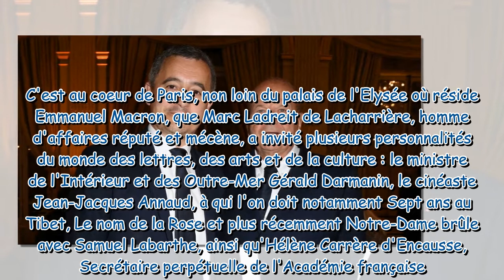Marc Ladreit de Lacharrière, Jean-Jacques Annaud, Gérald Darmanin... Tous réunis un bel évènement